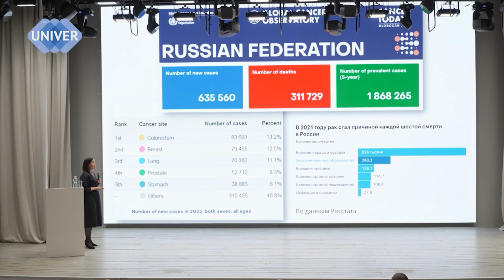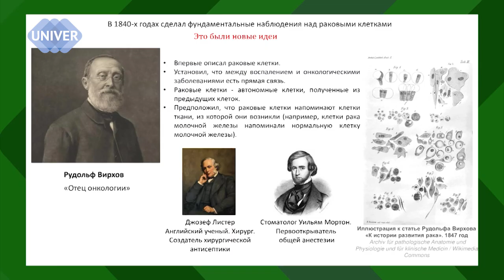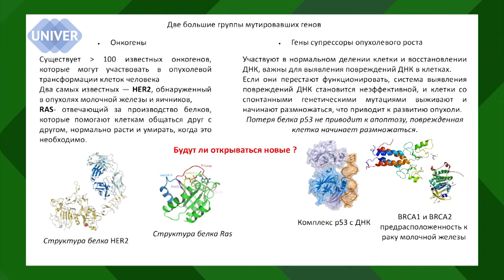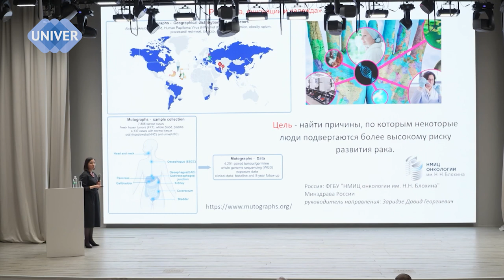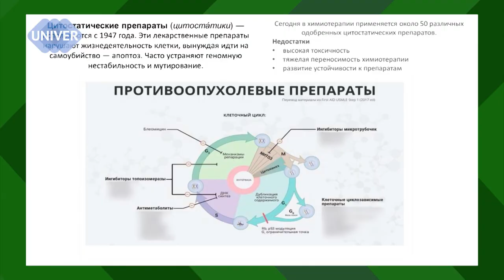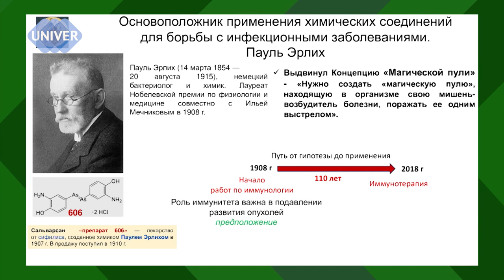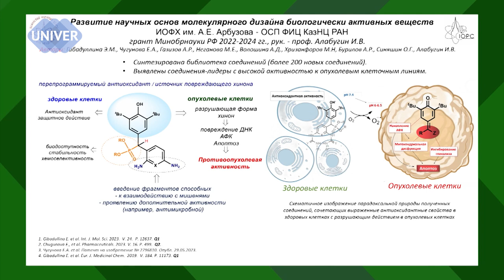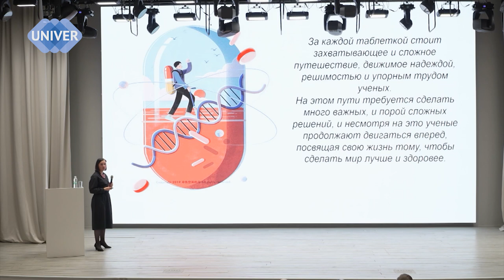Что химики знают о раке и можно ли создать «волшебную таблетку»?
Лекцию на тему: «Что химики знают о раке и можно ли создать «волшебную таблетку»? Как открываются и разрабатываются лекарства от рака?» предложила вниманию слушателей Э.М. Гибадуллина, к.х.н., старший научный сотрудник Лаборатории Редокс активных молекулярных систем ИОФХ им. А.Е. Арбузова.